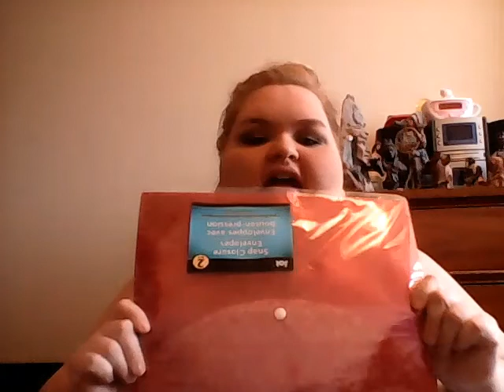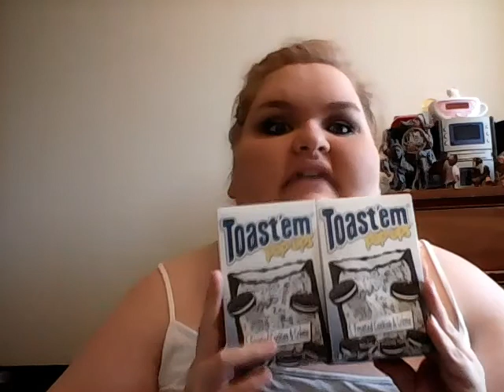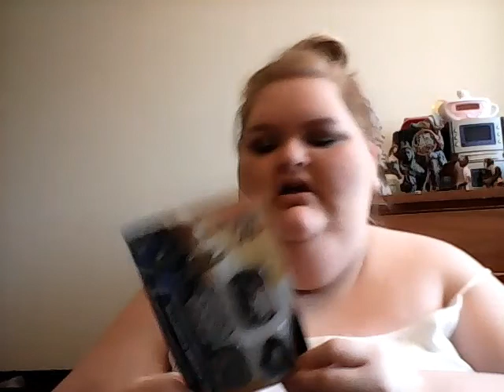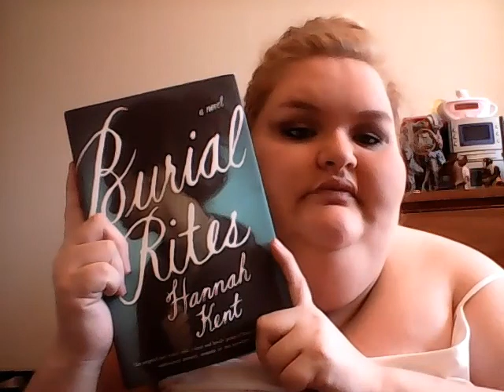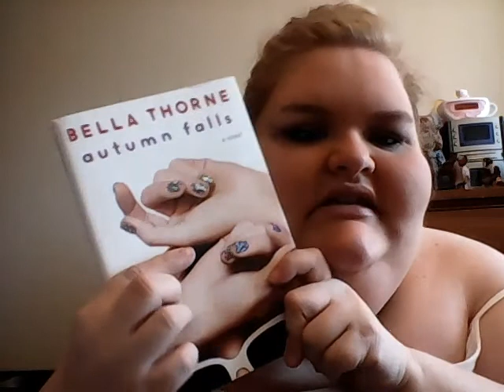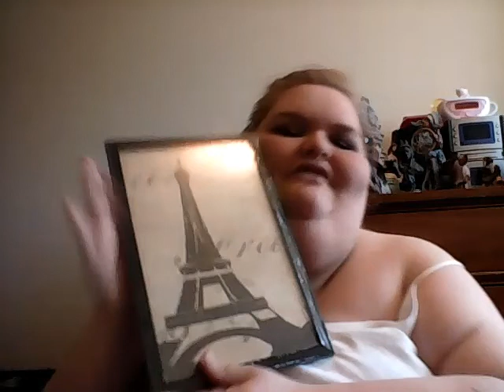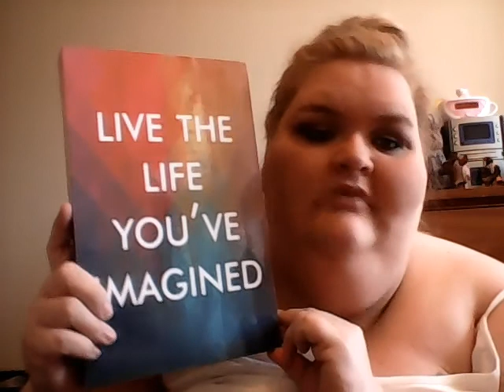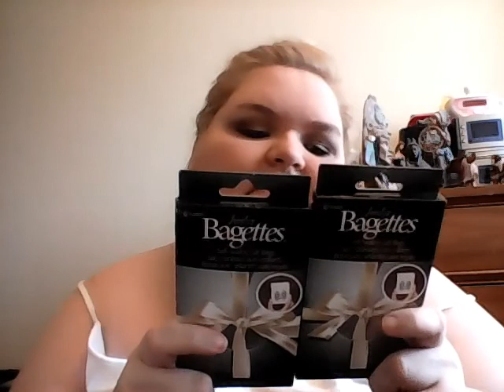Dollar tree haul!!!!!!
Sorry for not being on here for a really long time! Thanks for sticking with me!